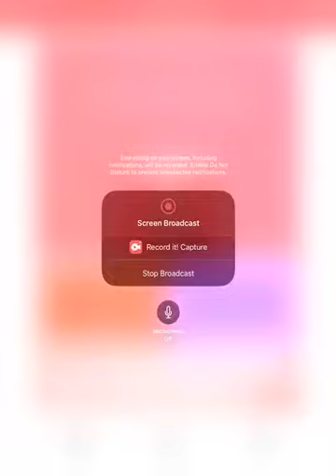Super Mario Run World Star-3